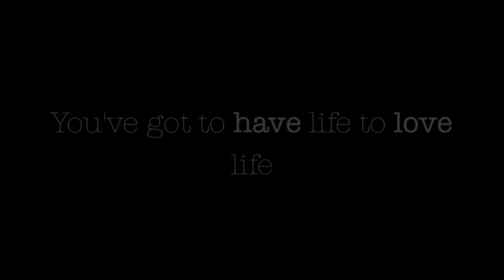Our Town D.A.A. Trailer (2013)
Our Town, written by Thornton Wilder, directed by Pádraig Downey, at Dubai American Academy.
Showing on:
-March 5th at 9:00am
-March 6th at 7:00pm
-March 7th at 7:00pm

-Filmed and edited by Ahmed M'ayyed